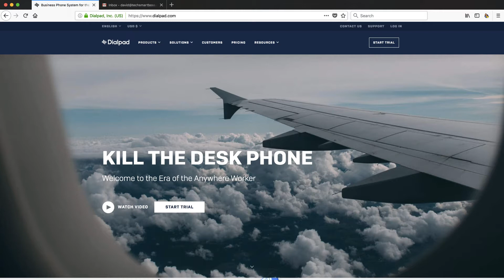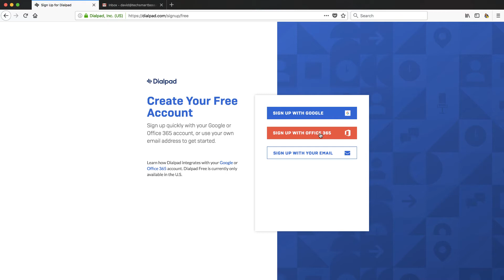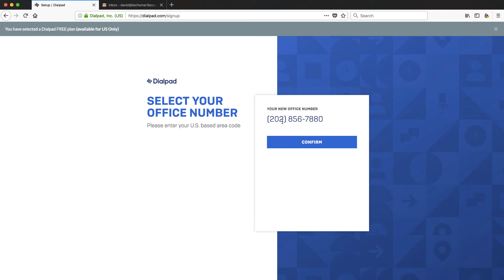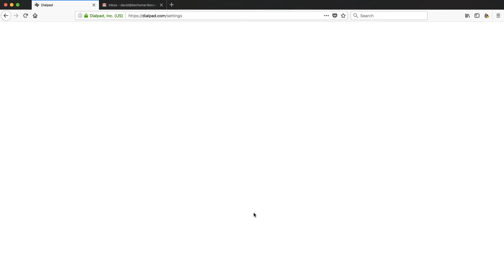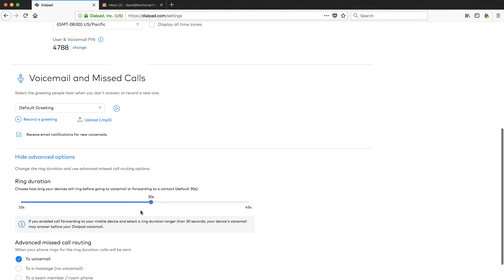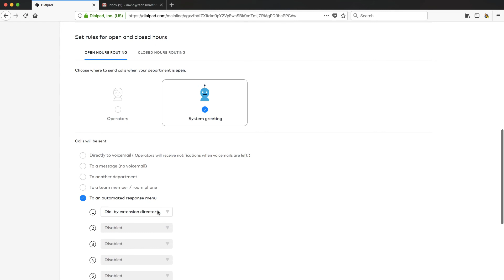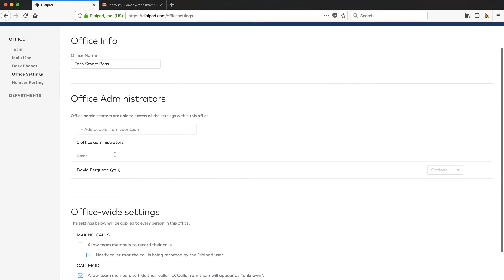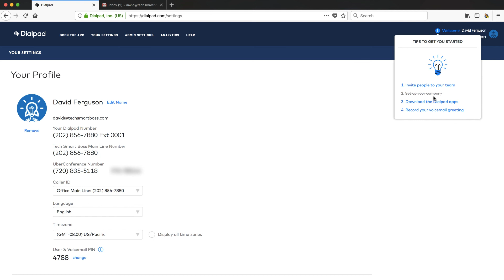How to Get Started With Dialpad Free (and Get Your Free Business Phone System)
Free is not always what's it cut out to be, but when you're just getting started (or even if you're an established small team), Dialpad Free is a business phone system that delivers.

I've been using Dialpad for years (since they launched as Switch), but when I saw their free offering that recently launched,  I was like "whoa, I wish that was an option when I started."   My business has grown beyond the scope of Dialpad free, but I had to record a video to let my other Tech Smart Bosses know.

In the video, I sign up and walk through the setup.  A few things are not available in the free version and I discover those, but a lot is there.  Definitely, all you need when you need a simple, but powerful, phone system for your team.

Take a look and leave us a comment on what you think about Dialpad Free.

Check out the video and see how you can leverage this technology in your business and leave us a comment about it!